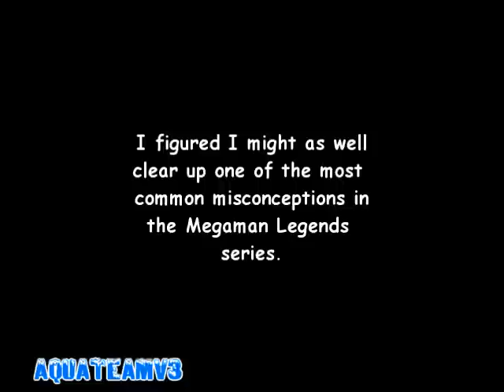Megaman Legends 2: The Truth About the Aqua Blaster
This is one of those things that gets talked about a lot in the Legends community, but has never been answered.  Not until now, anyway.

And no, you can't cool yourself off when you get set on fire (get equipped with a Medicine Bottle).